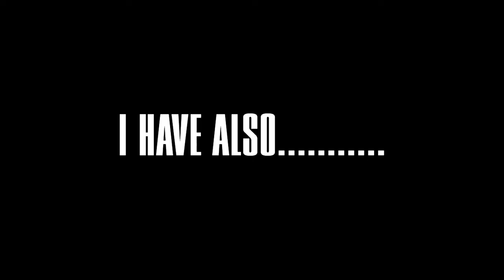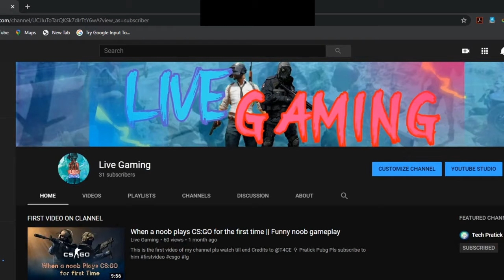Youtube 2020 Rewind | Gaming Wali Baat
This is 2nd last video of 2020